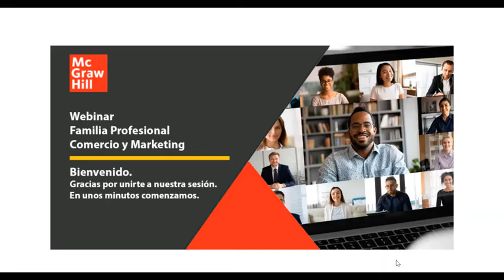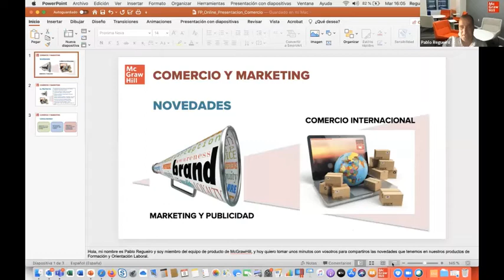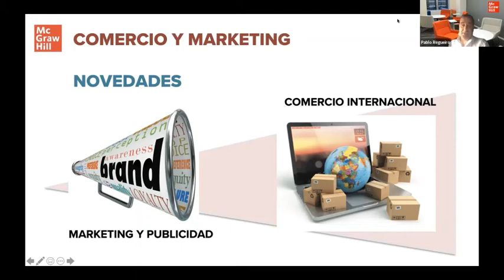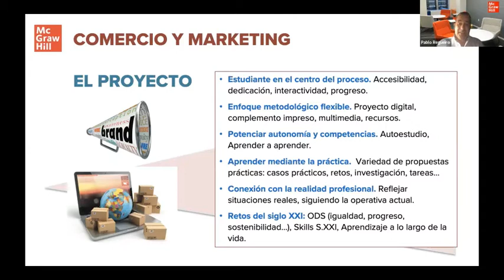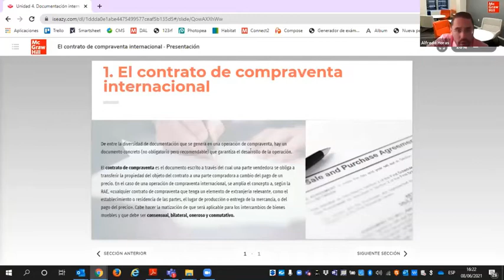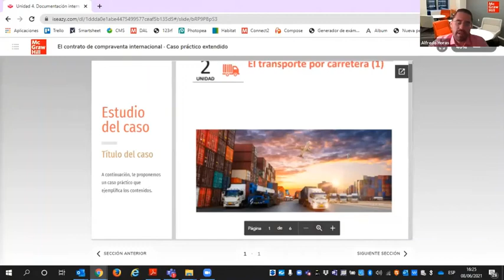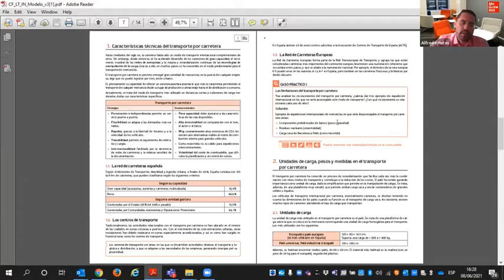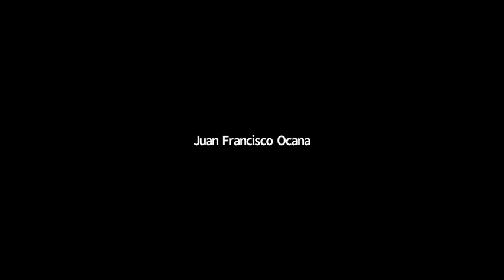Webinar Familia Profesional Comercio y Marketing McGraw Hill